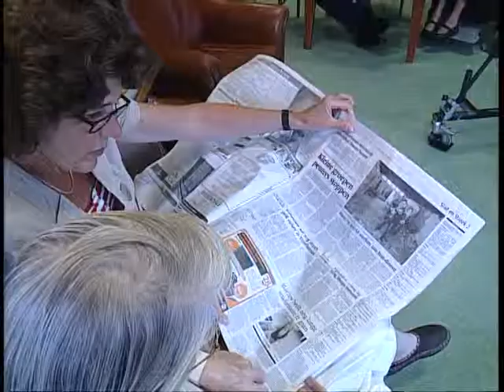Vrijwilliger Omring Hoge Hop in Hoorn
Astrid Renckens werkt als vrijwilliger in de Hoge Hop in Hoorn. Deze locatie beschikt over groepswoningen voor mensen met dementie. Zij wonen in een kleine groep met een gemeenschappelijke woonkamer en keuken. In onze groepswoningen kunnen zij wonen zoals thuis, in een warme, vertrouwde omgeving. Astrid vertelt over haar werk als vrijwilliger en het contact met de bewoners van de Hoge Hop.